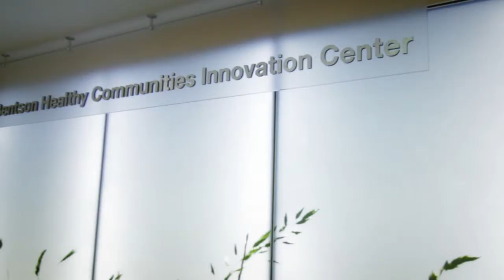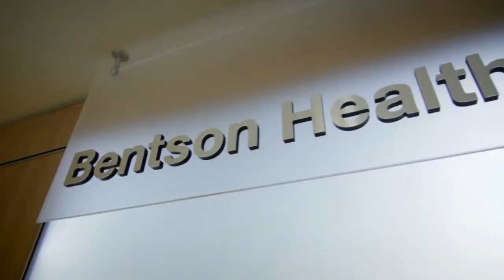Your Adventure in Nursing Starts Here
The University of Minnesota School of Nursing welcomes you.

Our mission: to generate knowledge and prepare nurse leaders who will create, lead, and participate in holistic efforts to improve the health of all people within the context of their environments.